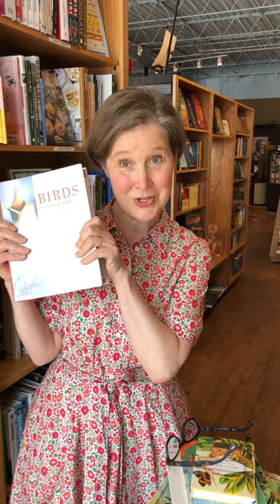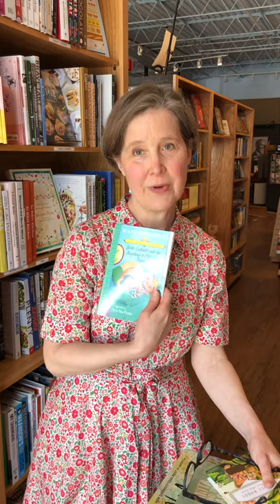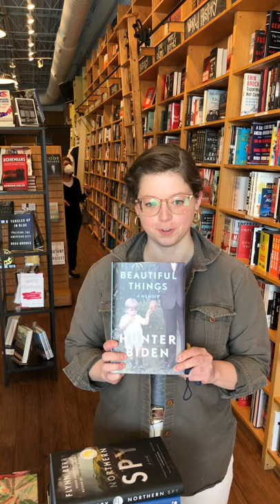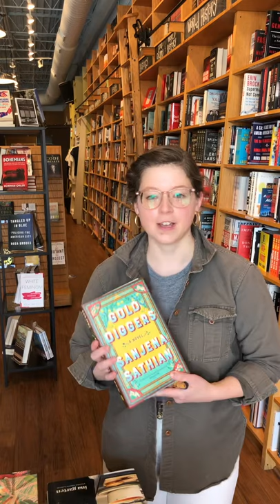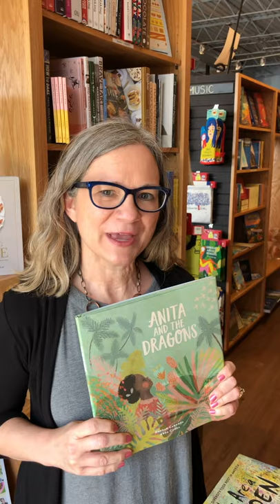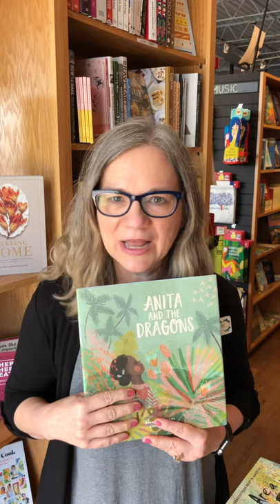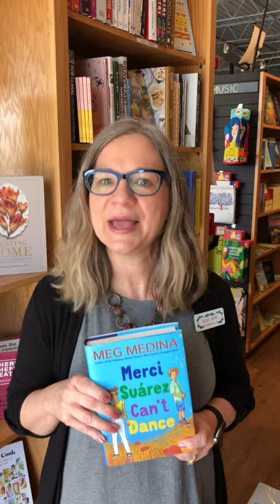The Laydown Diaries: April 6, 2021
Ann Patchett reads Rosetti, Barnabus keeps growing, and the Parnassus team presents some of this week’s top new releases — including books by Sanjena Sathian, Helen Oyeyemi, Meg Medina and more!